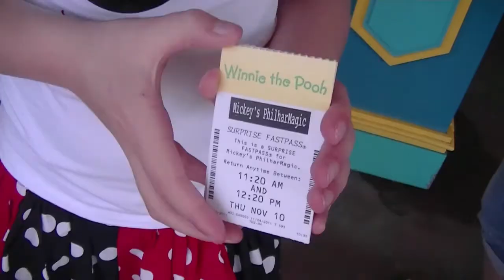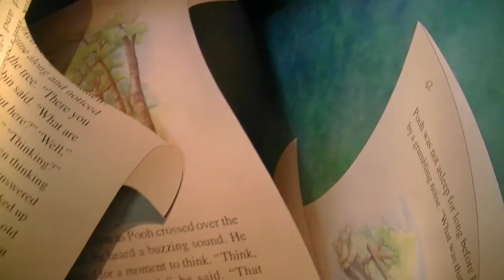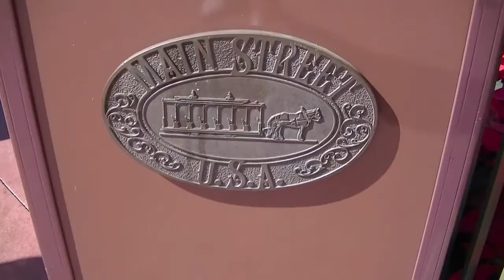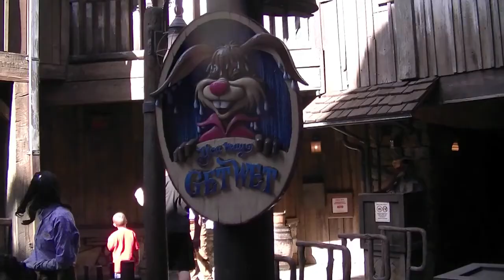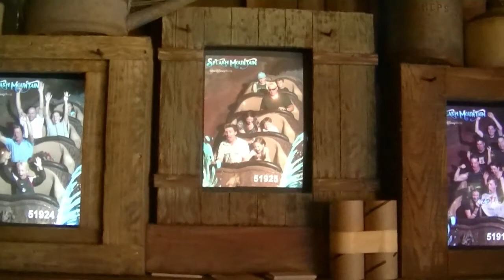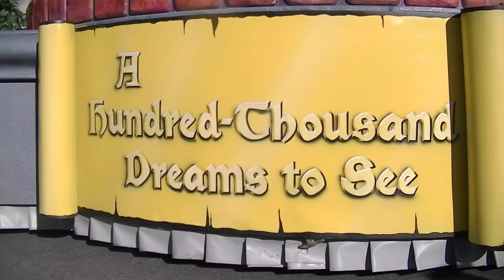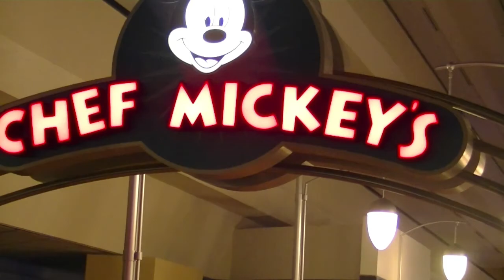Disney World Magic Kingdom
COOPERS DISNEY WORLD TO DISNEYLAND VIDEOS on FACEBOOK
This one is called RETURN TO THE MAGIC KINGDOM, it has the Disney wishes Fireworks at the end to say goodbye to Disneyworld.